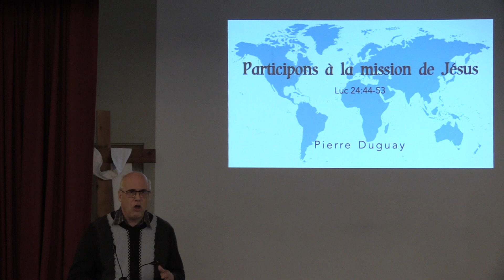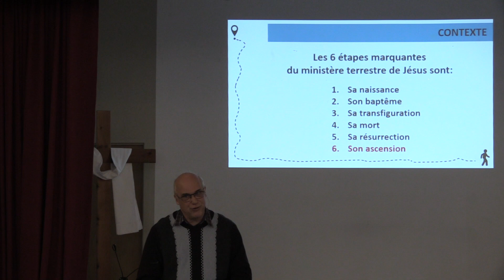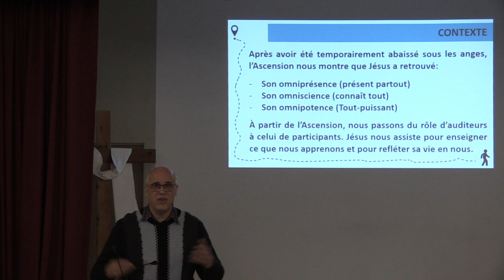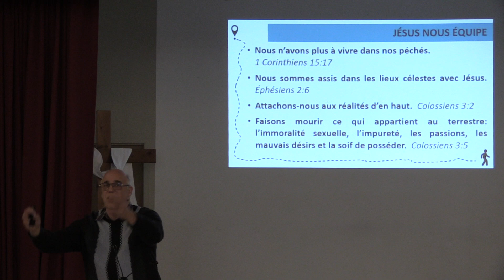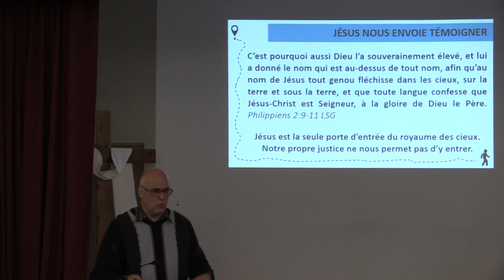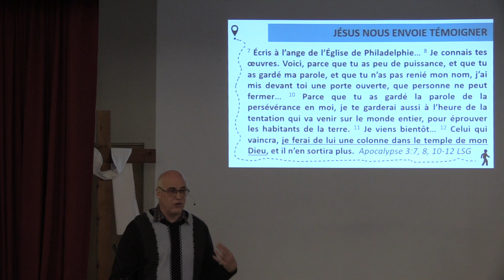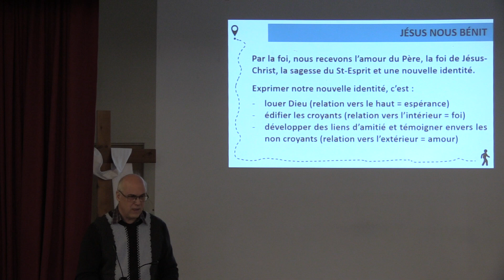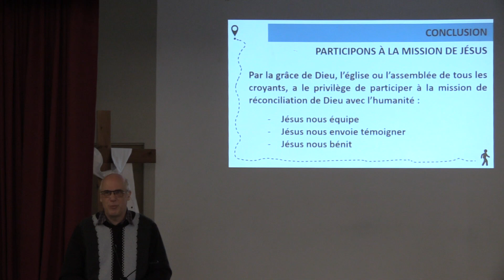Participons à la mission de Jésus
PARTICIPONS À LA MISSION DE JÉSUS - Par Pierre Duguay